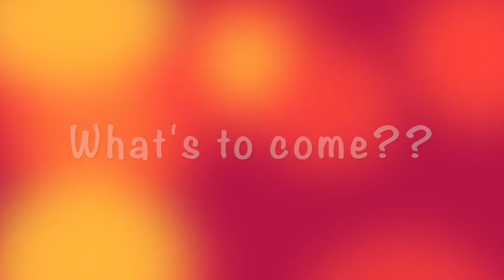Colorguard Vlogs: Bob Jones Vs. James Clemens!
The BJHS guard vlogs are back! It sure has been a weird past few months but watch us get back in the game (literally)! This week we played our rival James Clemens and well...watch to find out!
Go patriots!